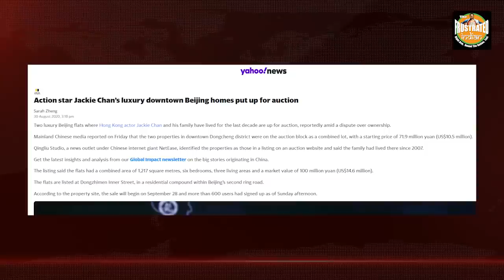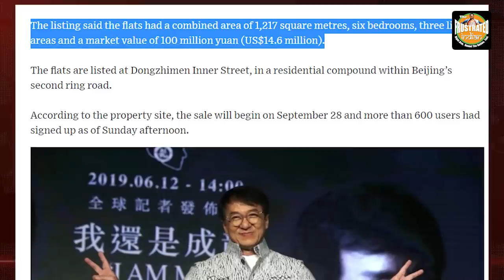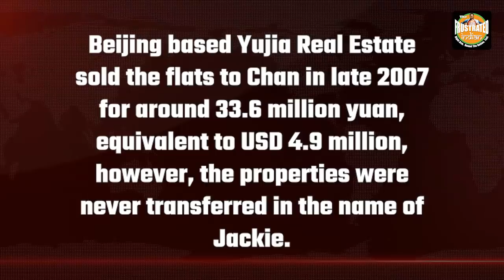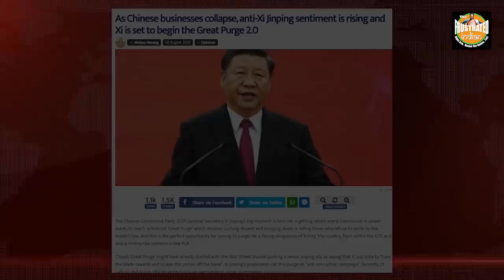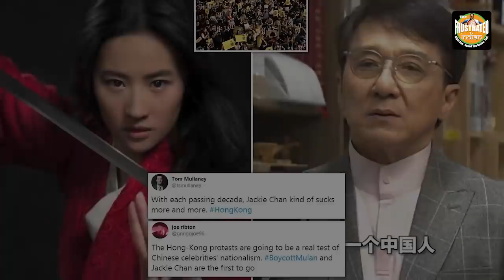CCP tosses Jackie Chan aside after getting support from him for the National Security Law